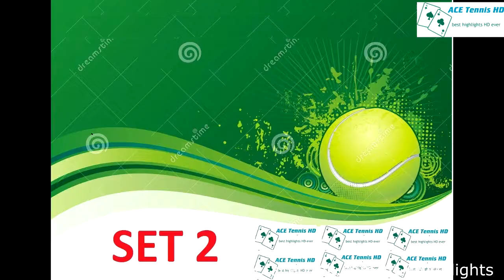2016 Rio Summer Olympic Highlights by ACE